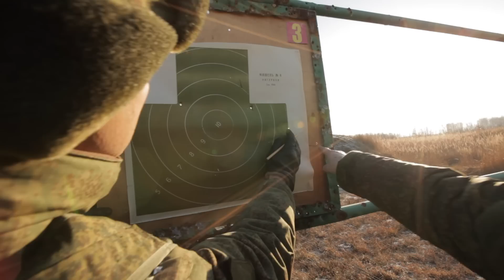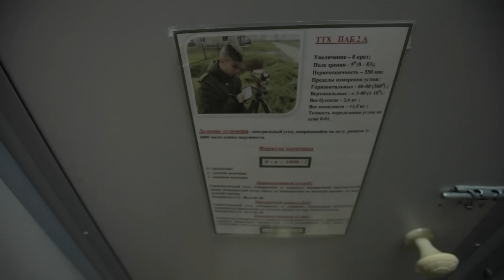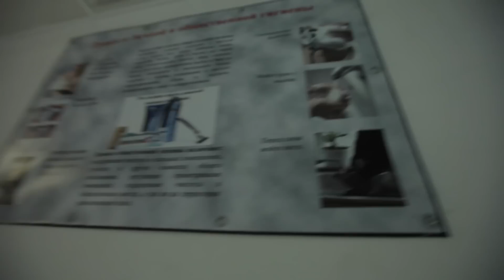День 4 - Большой тест-драйв в армии - Батарея Стиллавина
Сергей Стиллавин и Рустам Вахидов провели половину дня на стрельбах. На сколько очков настреляли Сергей Стиллавин и Рустам Вахидов, как прошла обкатка танком и кто быстрее остальных почистил автомат?